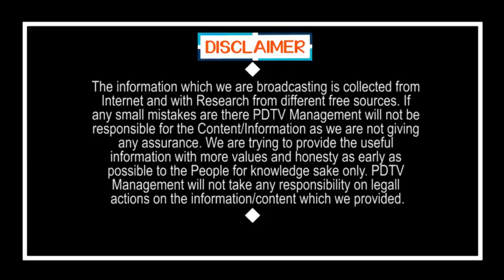Leaders Controversy Comment On CM Jagan | జగన్ ను నరికేస్తారట..! ఇవేం మాటలు బాస్.?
జగన్ ను నరికేస్తారట..! ఇవేం మాటలు బాస్.? | Leaders Controversy Comment On CM Jagan | PDTV News